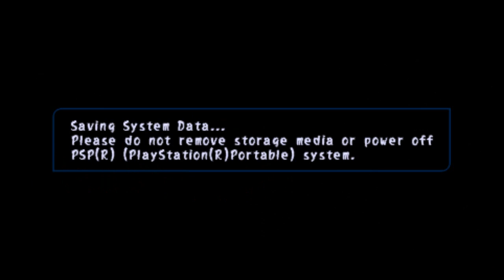Corpse Party {Chapter 4 Tohko endings} Commentary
I don't talk a whole lot during this one. Mainly made this for someone so they could see Tohko.
This took FOREVER to upload.